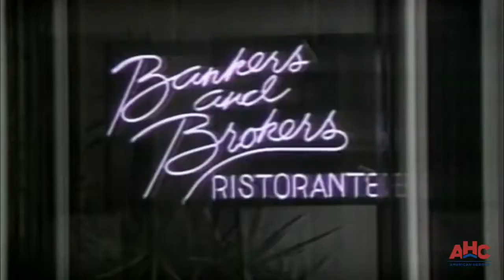How John Gotti Became the 'Teflon Don' Mafia's Greatest Hits